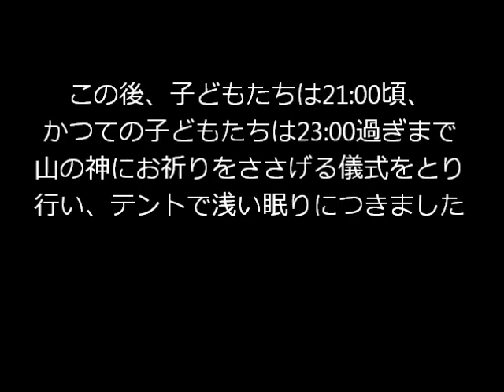葛根田ナメ床キャンプ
あかばやし探検隊の番外編です